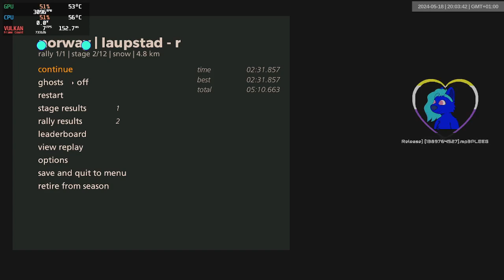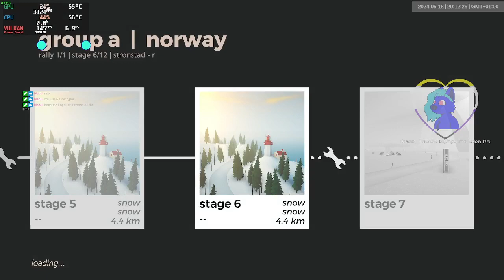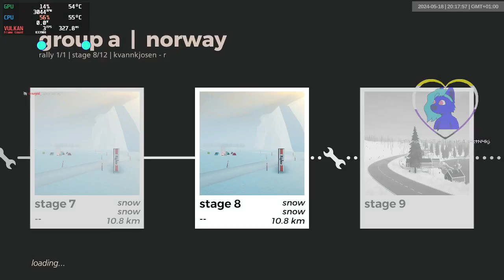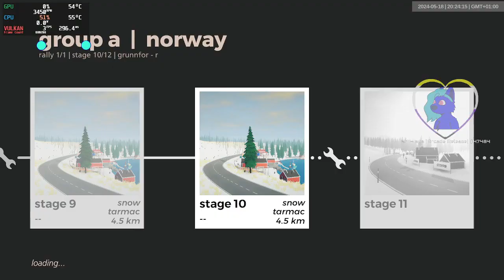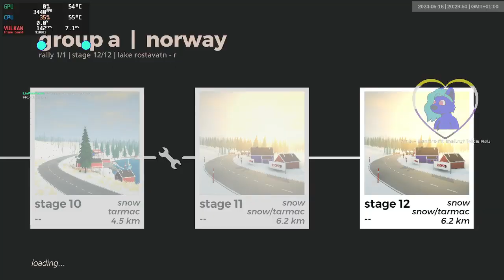norway gra snow | 1813-1824 | art of rally 1920